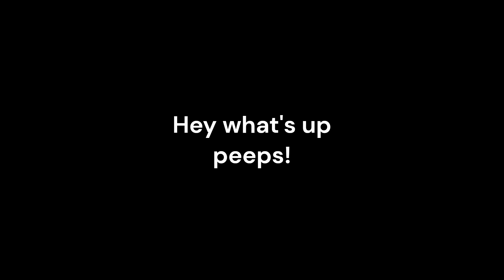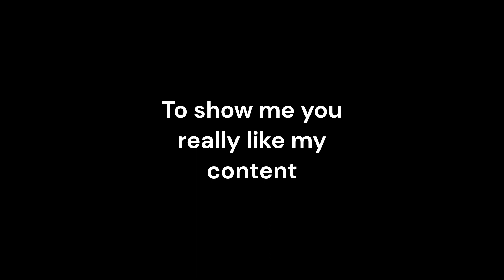Chapter 4 Season 3 is Wild!